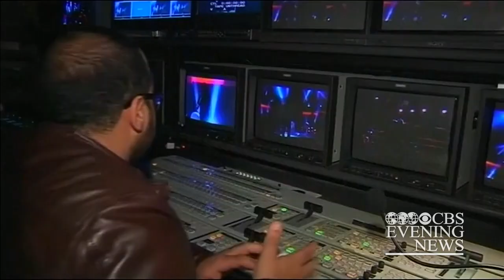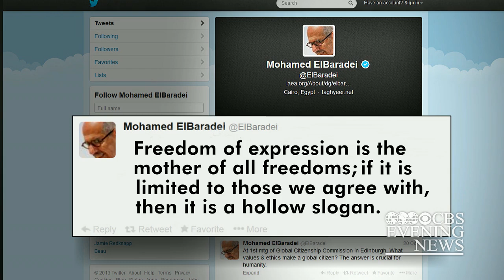Egyptian network suspends TV satirist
Bassem Youseff has often been called "Egypt's Jon Stewart," who is popular for his political satire. His television network pulled him off the air after a skit poking fun at General Abdul Fattah al Sisi, the leader of the current military government. This has prompted concerns about free speech. Clarissa Ward reports.